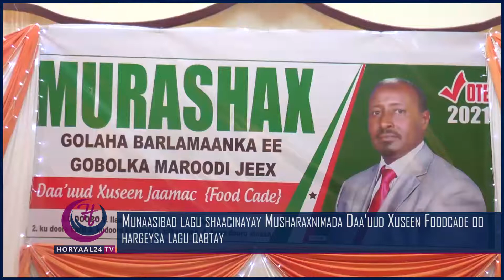Munaasibad lagu shaacinayay Musharaxnimada Daa'uud Xuseen Foodcade oo hargeysa lagu qabtay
Guuleed Maxamed Cismaan